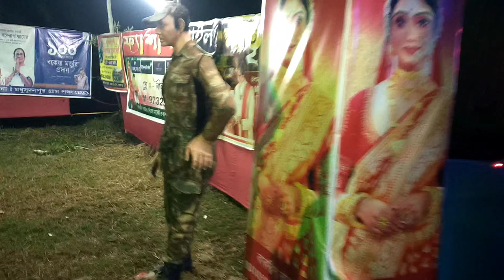জি বাংলা সিরিয়ালের ফুলকি। Fast time meet করলাম 😍।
Facebook page 👉 sandip
Facebook Namm sandip jele

hy guys
কারণ আমাদের একটু সাপোর্ট আমাদের ভিডিও বানানোর জন্য অনেক অনেক মোটিভেট করে। তো guys বেশি দেরি না করে এই ছোট ভাইটিকে সাপোর্ট করে তার পাশে থাকো।kepp support & love guys…!